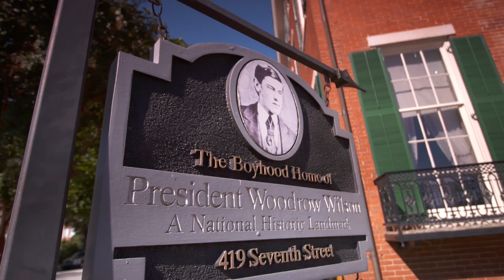Walking Tour of Historic Sites in Augusta, Ga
Start your tour of historic sites at Georgia's oldest Presidential residence - the Boyhood Home of President Woodrow Wilson.